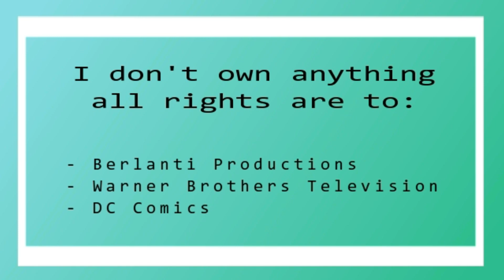Arrow Season 7x08 Reaction "Unmasked"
Hey Guys

I hope that you enjoy this weeks Arrow Season 7 Reaction, again sorry about having no little screen this season but I hope y'all understand and don't forget to leave a comment so I know what you think and give it a thumbs up if you enjoyed it.

Love Always
Dan xx